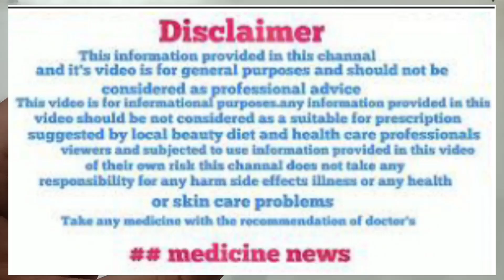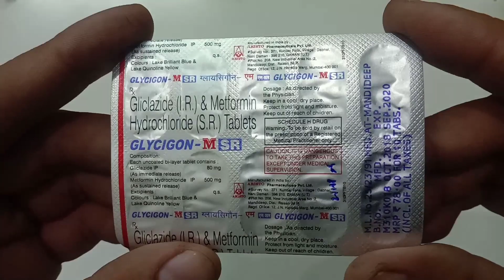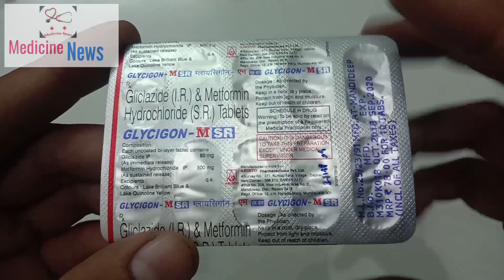Glycigon-M-SR Tablet (Diabetes ki dwa.. शुगर को जड़ से खत्म कर देगी ये दवा) for Medicine news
Diabetes मधुमेह का घरेलु इलाज | शुगर की बीमारी का सबसे सरल उपचार -- शुगर को जड़ से खत्म करें 100% गारंटी के साथ | Sugar ka ilaj सुबह में यह Ek काम करे | How to control Diabetes Naturally as Treatment | Sugar Control Tips Hindi

Glycigon M SR Tablet - Uses, Side-effects, Reviews, and Precautions in hindi Glycigon M SR Tablet is used for Treatment of type 2 diabetes mellitus, Maturity onset diabetes, Type 2 diabetes mellitus, Polycystic ovary syndrome and other conditions. Glycigon M SR Tablet may also be used for purposes not listed in this medication guide.
Glycigon M SR Tablet contains Gliclazide and Metformin as active ingredients.
Glycigon M SR Tablet works by increasing the amount of insulin released by the pancreas; decreasing the amount of glucose and controls the amount of glucose in the blood;
Aristo Pharma manufactures Glycigon M SR Tablet
Glycigon M SR Tablet improves the patient's condition by performing the following functions:
Increasing the amount of insulin released by the pancreas.
Decreasing the amount of glucose and controls the amount of glucose in the blood.
Glycigon M SR Tablet - Composition and Active Ingredients
Glycigon M SR Tablet is composed of the following active ingredients (salts)
Gliclazide - 30 MG
Metformin - 500 MG
                      Medicine news